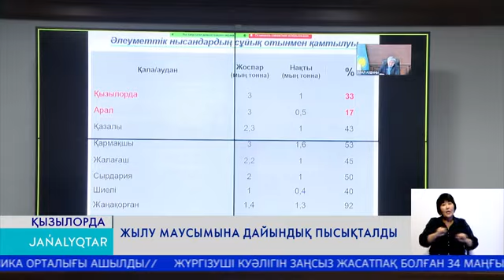Жылу маусымына дайындық пысықталды